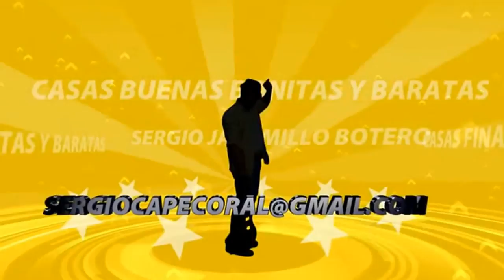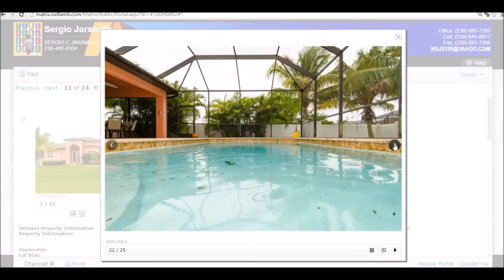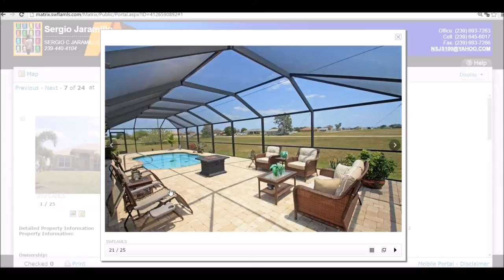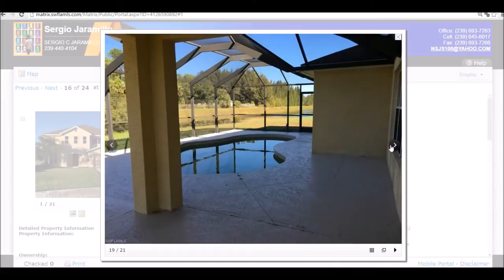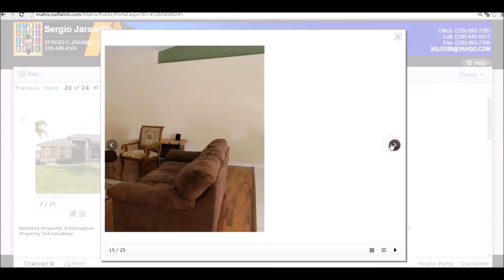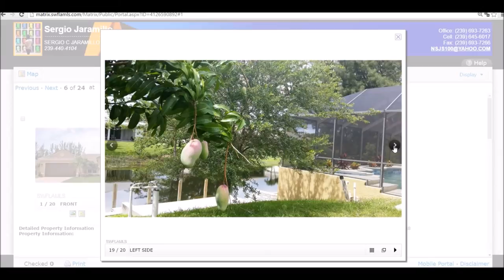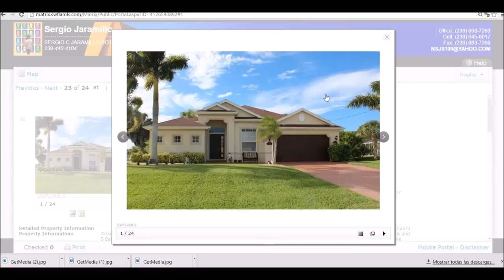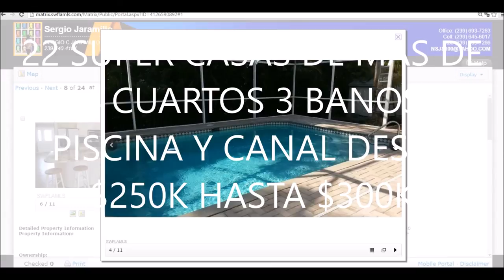CASAS DESDE $250K A $300K